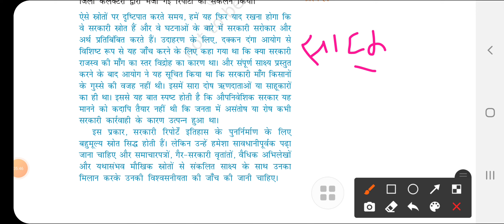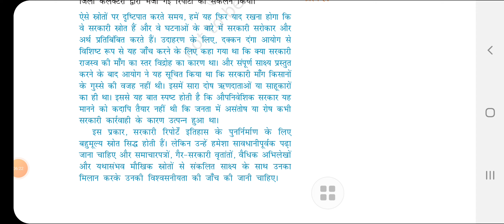Deccan riots commission class 12 history. cbse. critical examination.दक्कन दंगा आयोग.